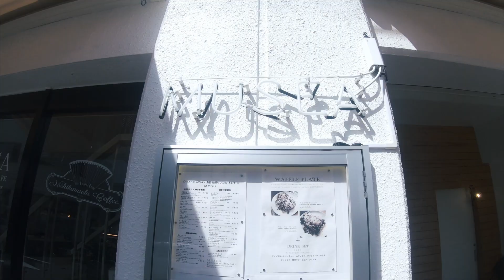鳥羽市のカフェ MUSEA （ ミュゼア ）の ローストビーフライス GoPro Hero 7 Black Test footage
三重県 鳥羽市 の カフェ MUSEA さんで 限定で食べられる ローストビーフライス を食ってきました。

GoPro Hero 7 Blackのテストもかねての撮影です。
途中までFeiyuTech G6も使ってる

✓所持しているよく使う撮影機材＆ガジェット
My Super Awesome Action Camera（めっちゃオススメのアクションカメラ） //
My love Action Camera （こっちのアクションカメラもオススメ） //
My MAIN Camera （メインのカメラはこいつを使っている）//
My 2nd Camera （セカンドにはこのカメラ）//
My sub camera （サブカメラはこいつだ）//
My FAVOURITE Lens （マジでこのレンズはあって良かった）//

ActionCam Gimbal （アクションカメラにはジンバルを）//
ActionCam Gimbal 2 （こっちのジンバルも良いよ） //
My Good Laptop （このラップトップを使い続け血得る）//
My Main Apple （メイン機はこれだ）//

My Favorit Fild Recorder（動画の収録にはこのレコーダーを使っている） //

Adobe Premiere

✓撮影アクセサリー
カメラバッグEndurance //

✓主に使う音楽素材など（毎回使うわけでは無い）